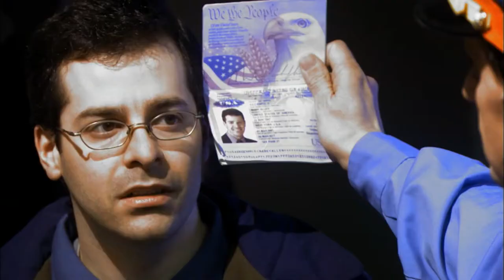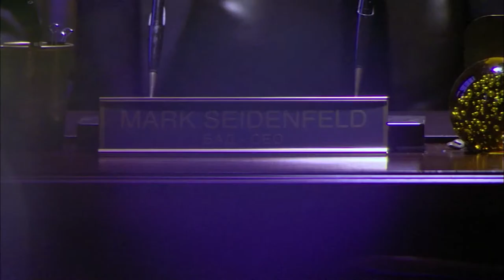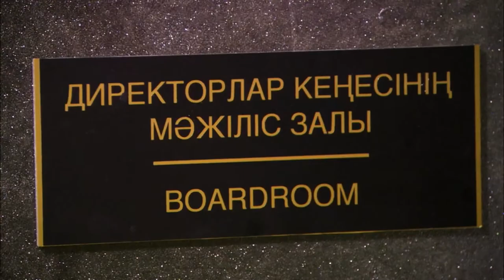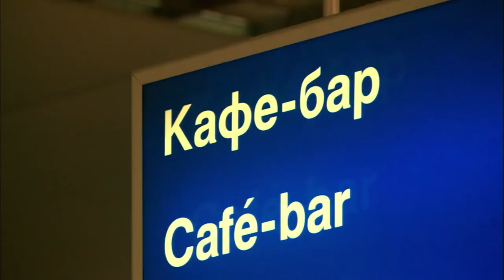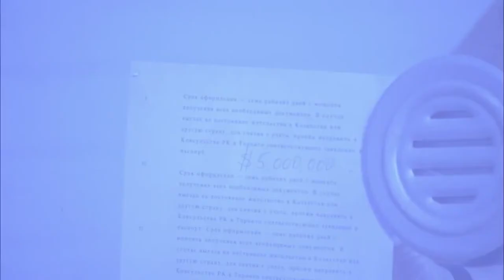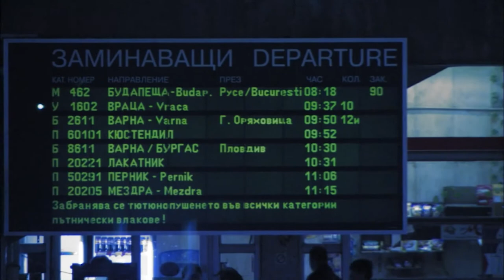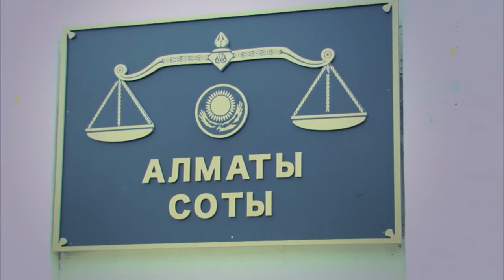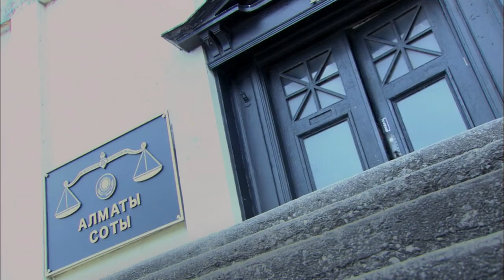Fabricated Corruption Charges In Kazakhstan | Paradise Lost | FULL EPISODE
Mark Seindenfeld sees an opportunity in the recently independent state of Kazakhstan, formerly part of the Soviet Union. It could be a risky business, with high rewards bringing dangerous adversaries into play...

Will Mark be able to survive all the consequences of betrayal?

Paradise Lost - From Season 1 Episode 3 "Busted in Boomtown": Unemployed, separated, and ready for a new start, New Yorker Mark Seidenfeld comes across a once-in-a-lifetime opportunity halfway around the world in Kazakhstan.  Recently independent of Soviet control, the oil-rich nation’s booming economy offers unparalleled opportunities for business adventure…  And, after relocating to its capital, Almaty, Mark takes over as Chief Executive Officer of telecoms company ARNA.

With a brief to grow the company so it can be sold for a profit, Mark quickly masters the murky local business practices and delivers results.  The company’s revenues boom and Mark is celebrated…  But as he turns his attention to cutting jobs, however, Mark locks horns with an unscrupulous local investor who vows to seek revenge.  The man’s anger towards Mark only intensifies when ARNA is put up for sale and he is forced to outbid the competition to the tune of  $5,000,000.  As the new owner of the company, the man immediately fires Mark and accuses him of embezzling $40,000.

Mark eventually clears his name of the false charges and moves to Moscow…  But on a business trip to Siberia, however, his past catches up with him when out of the blue he is arrested on those same trumped-up charges relating to his time at ARNA.  Mark is held in a freezing Siberian prison while his lawyers attempt to fight off plans to deport him back to Kazakhstan.  But when they are unable to free him, he must endure a torturous, month-long prison train trip across Russia to once again face judgment — and a possible ten-year sentence — at the hands of Kazakhstan’s notoriously corrupt justice system.